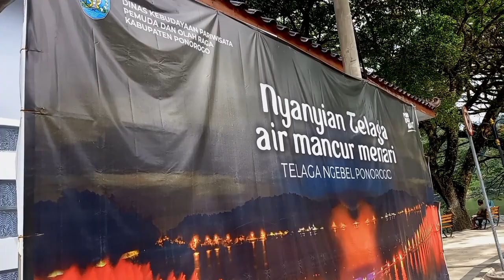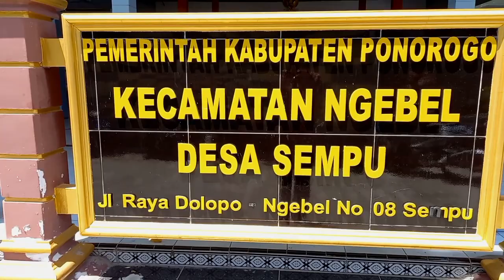kenangan dalam video